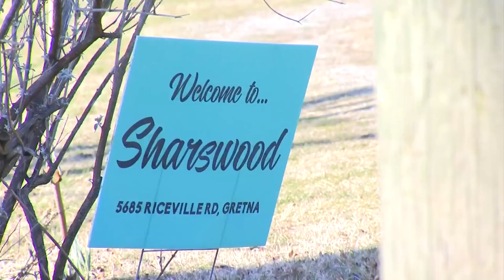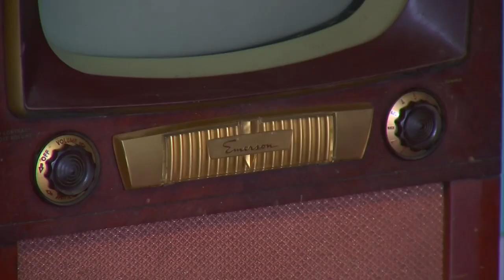Juneteenth Celebration Sharswood Manor Estate